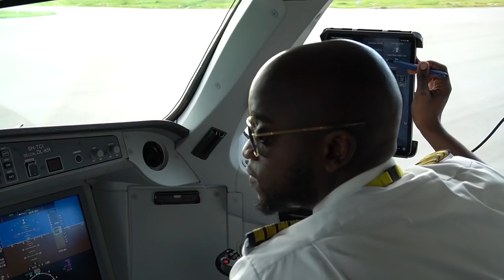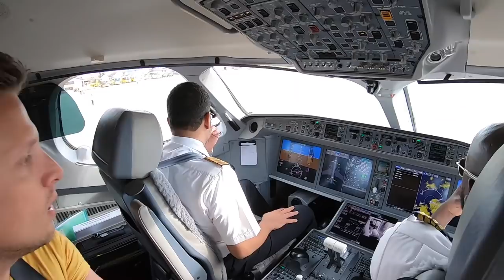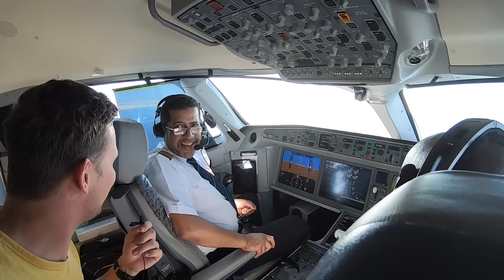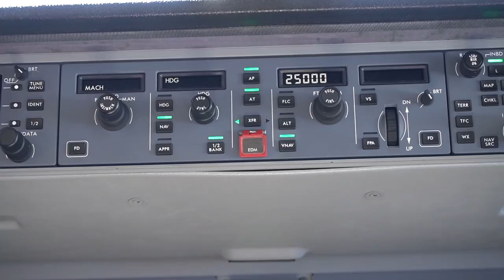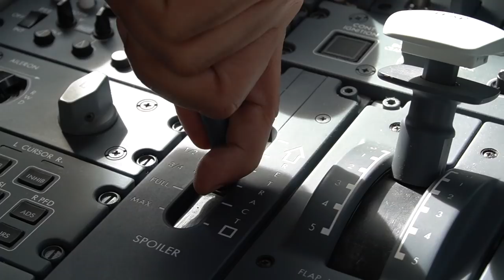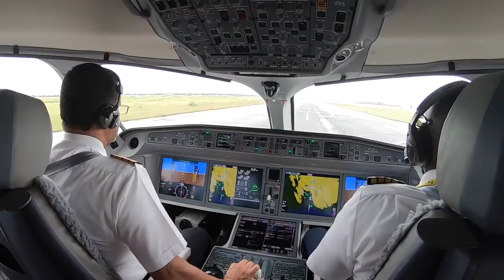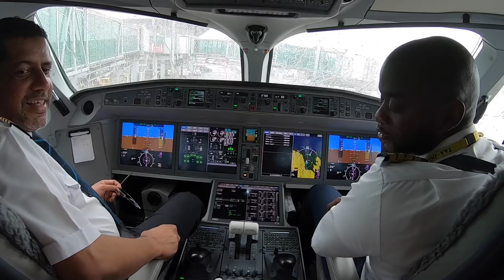AIR TANZANIA - AFRICA's ONLY AIRBUS A220 & INVITED TO THE COCKPIT!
This is a comprehensive Flight Review of Air Tanzania.

Class: Business
Route: Mwanza (MWZ) to Dar Es Salaam (DAR)
Plane: A220-300